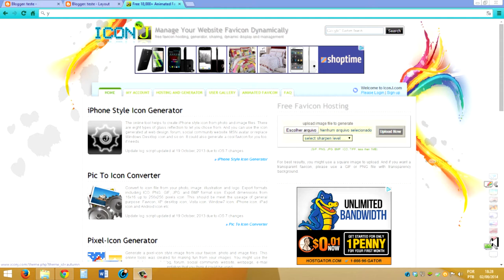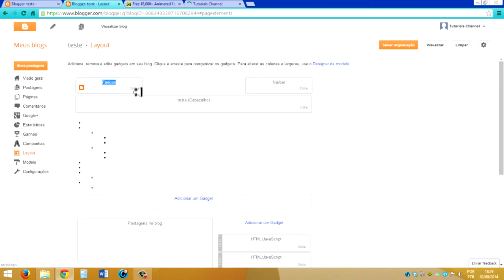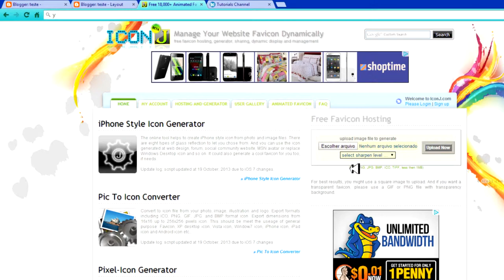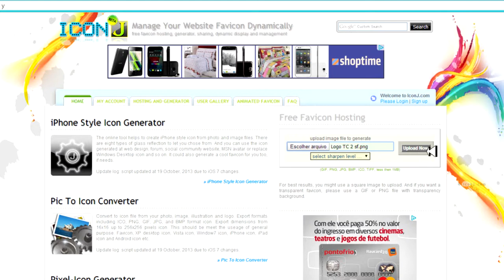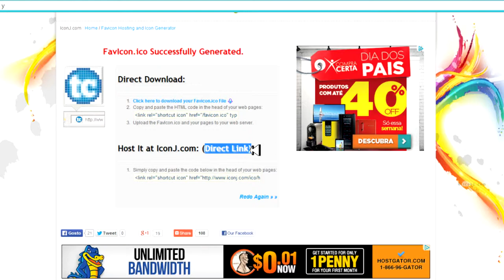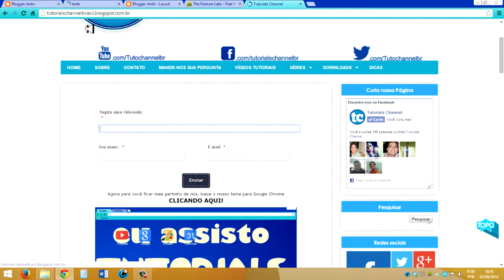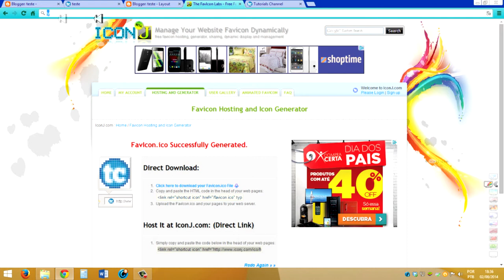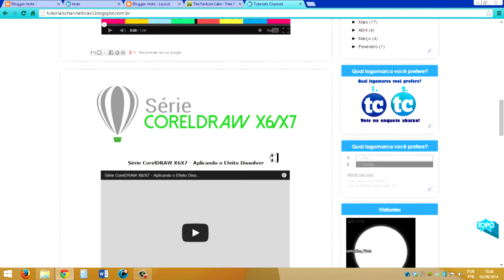Blogger #4 - Como criar um ícone de página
Aprenda como adicionar um ícone FavIcon no seu Blog, que é aquela pequena imagem que fica na guia do navegador.